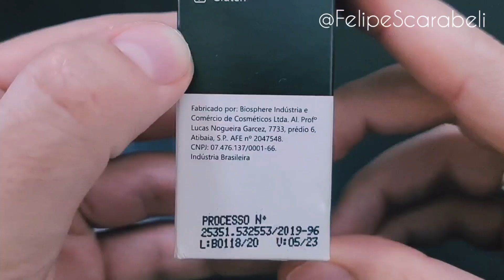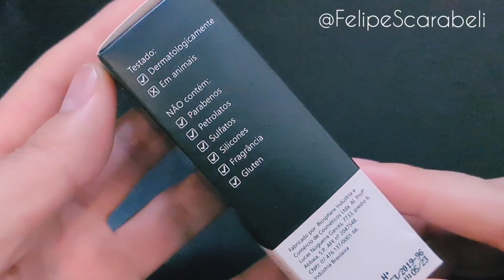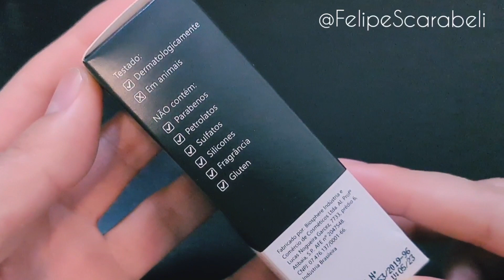Peptídeos Matrixyl Principia - A THE ORDINARY NACIONAL - Sérum Antissinais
CUPONS PRINCIPIA

FELIPE10CASH = 10% de cashback para uma próxima compra na loja da Principia.
Cupom válido em qualquer kit promocional.

FELIPE15CASH = 15% de cashback para uma próxima compra na loja da Principia.
Cupom válido em Kit promocional com 3 ou mais produtos.

Caso, vocês tenham dúvida sobre qualquer vídeo é só mandar pelo direct no instagram